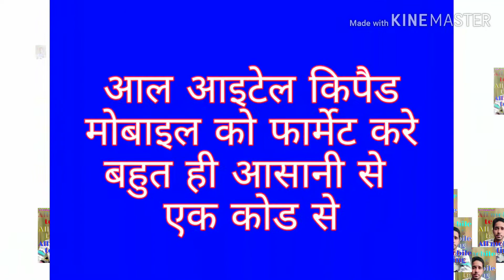Itel ki koi bhi mobile format Karen bahut hi aasani se Mmd Lbb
All mobile testing